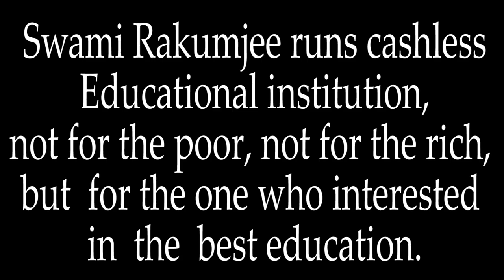John F. Kennedy by Swami Rakumjee |IT HAPPENS TO YOU TOO.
Swami Rakumjee 1142nd Small talks on John F. Kennady